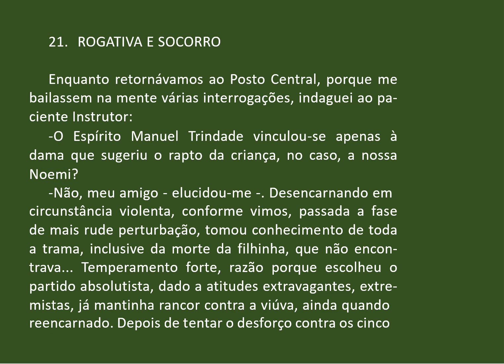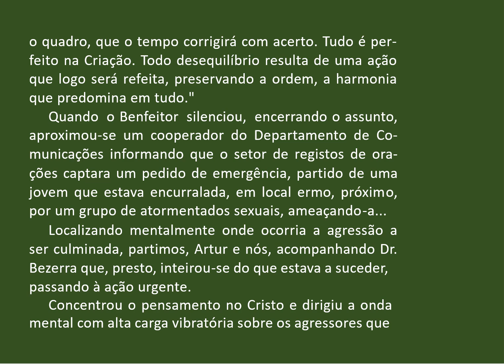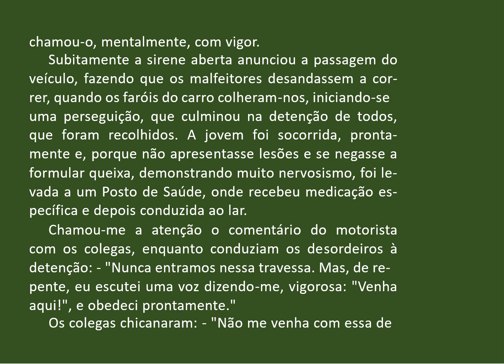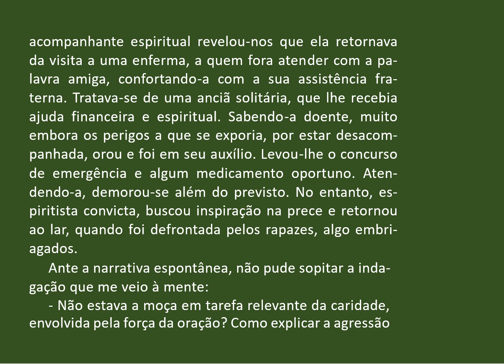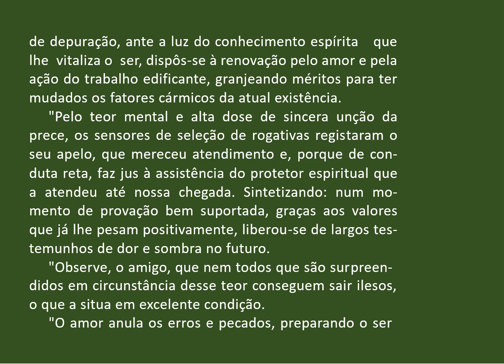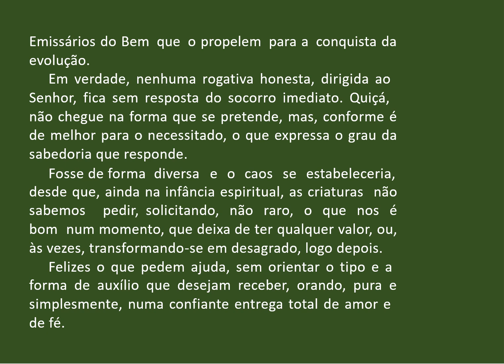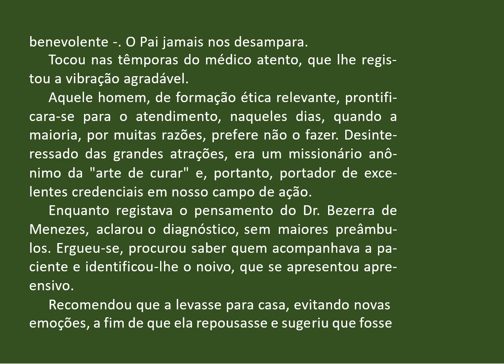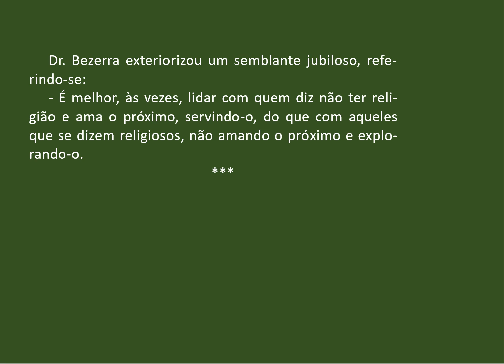22 Nas fronteiras da loucura ROGATIVA E SOCORRO AUDIOLIVRO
Dr. Bezerra de Menezes faz estudo sobre a natureza da loucura para estabelecer a diferença entre a loucura com lesão cerebral e a que não identifica lesão alguma no cérebro. Apresenta uma parte filosófica, sobre a existência, a natureza e as relações da alma com o corpo, e a origem e as relações do pensamento com o cérebro; outra parte, científica, compreende o diagnóstico e o tratamento do gênero especial de loucura, independentemente do físico.